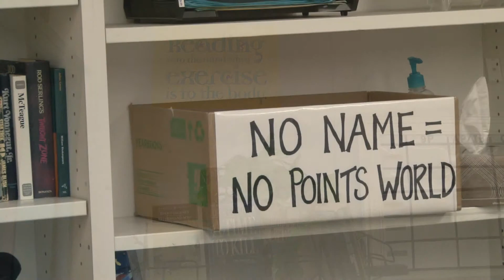An Interview with Mrs. Besnard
Inside the Viking Studio Project. My House of BLUE students selected a PV Staff member to do an in depth interview with. We hope you enjoy seeing a more personal side of some of the PV Greats!
PV House of BLUE!!!